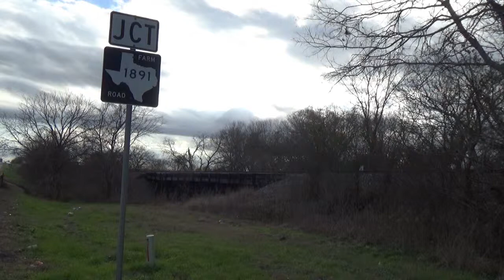KCSM #4505 Leads Manifest Freight Train